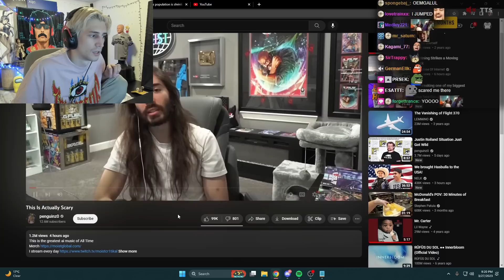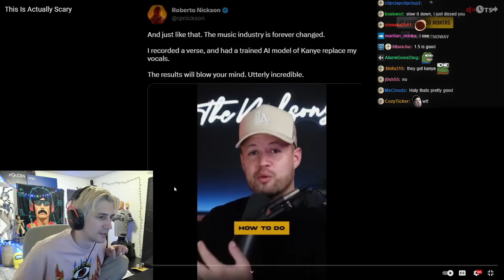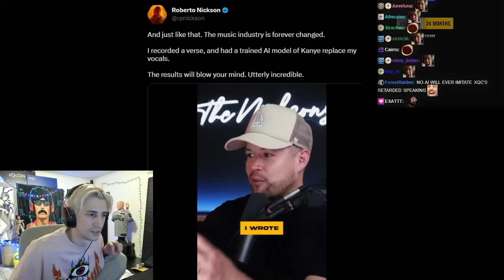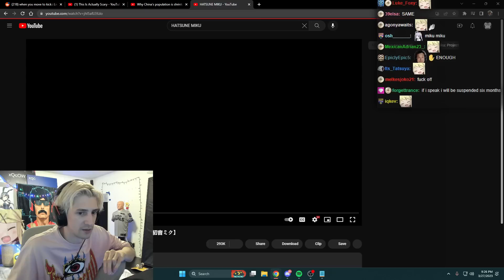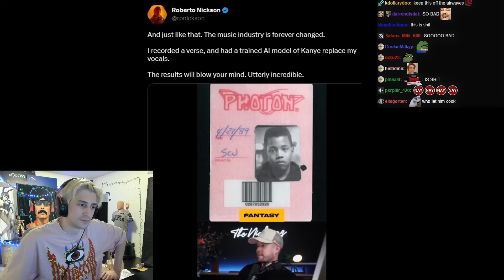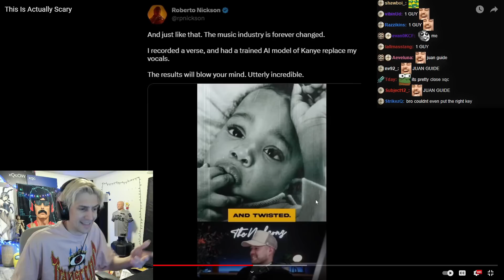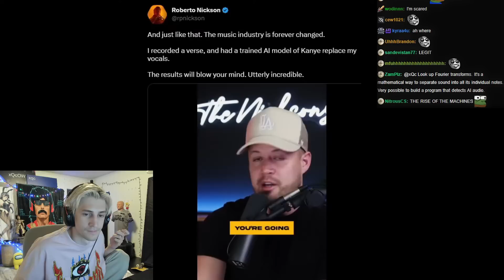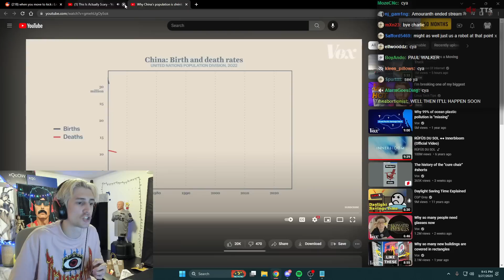This Is Actually Scary | xQc Reacts